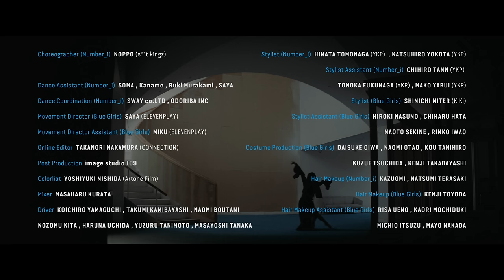Number_i - Blow Your Cover (Official Music Video）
Stream “Blow Your Cover” now.

Pre-order the Mini Album “No.O -ring-” now.
Available on May 27th.

The members of Number_i are Sho Hirano, Yuta Jinguji and Yuta Kishi.